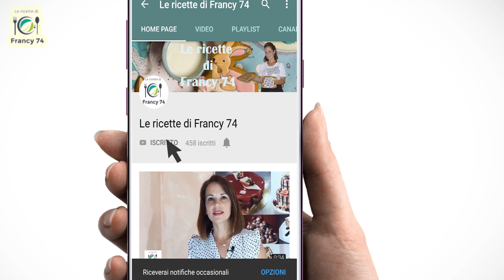SAVOIARDI SARDI FATTI IN CASA - Il sapore della tradizione sarda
Ciao da Francy 74, oggi cucino con voi: SAVOIARDI SARDI FATTI IN CASA -
Il sapore della tradizione
Idea
Ideali per la preparazione del Tiramisù biscotti savoiardi
INGREDIENTI
- 6 uova
-100 g di zucchero semolato
- 100 g di farina 00
- scorza di un limone bio
- 30 g di fecola di patate
- 1 Bustina di vanillina
Per spolverizzare:
- zucchero a velo
- zucchero semolato

Link utili:
DSLR Nikon D5300
Cam Panasonic cam
Smartphone Samsung A51
Set luci
Microfono MM-1 Boya
Microfono Rode VideoMic
Gorilla POD
GoPro 8 Action cam

Planetaria Kenwood
Piastra induzione
Forno Electrolux
Frullino Moulinex
Termometro cucina
Piano cottura
Kit accessori pasticceria